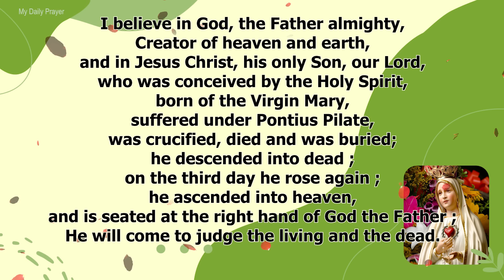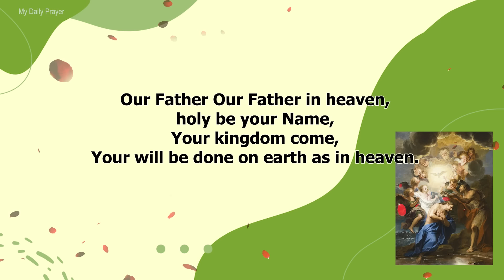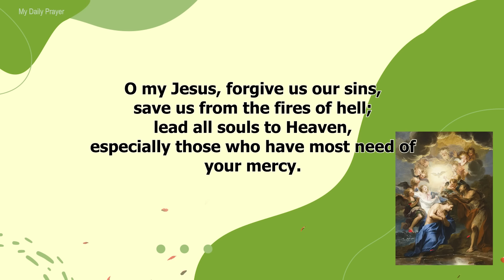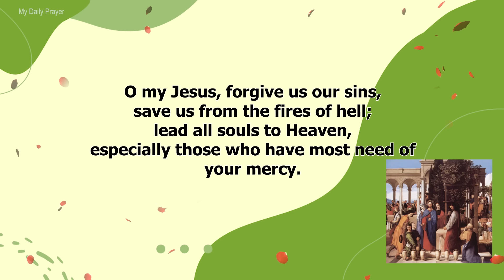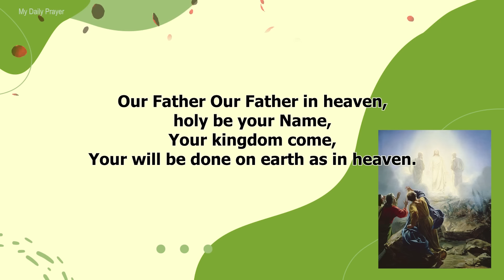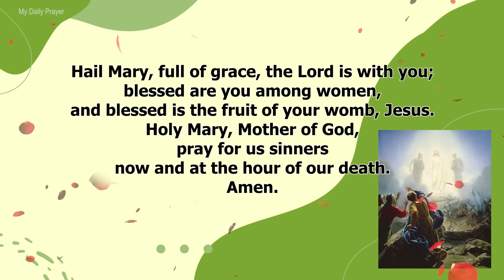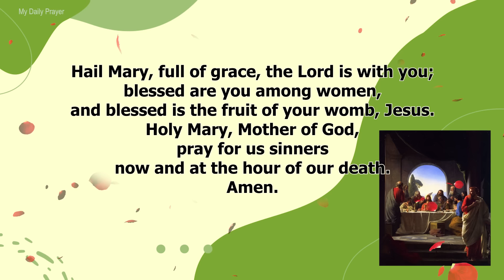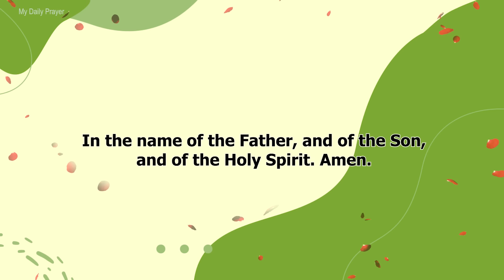TODAY HOLY ROSARY: LUMINOUS MYSTERIES, ROSARY THURSDAY🌹APRIL 6, 2023🌹MY DAILY PRAYER & BLESSING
In Today Holy Rosary, we are contemplating the Luminous Mysteries. Pray the Rosary every day in honor of Our Lady of the Rosary to obtain peace in the world.The Holy Rosary is considered a perfect prayer because within it lies the awesome story of our salvation. The Rosary is an important devotion that honors Mary while focusing on the events in the life of Jesus Christ